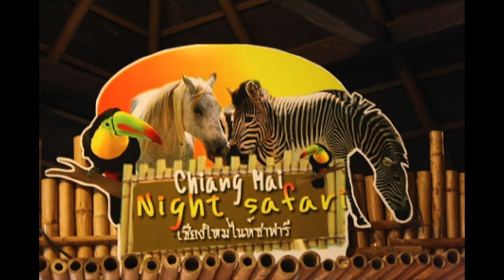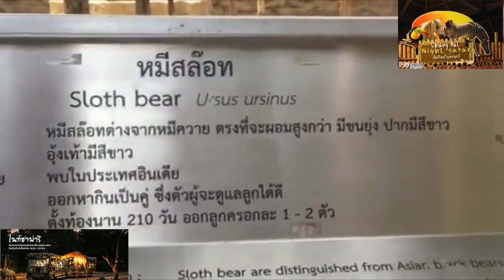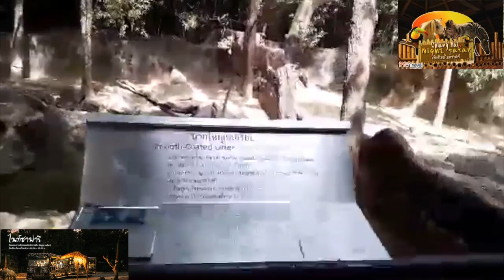พาเที่ยง สวนสัตว์